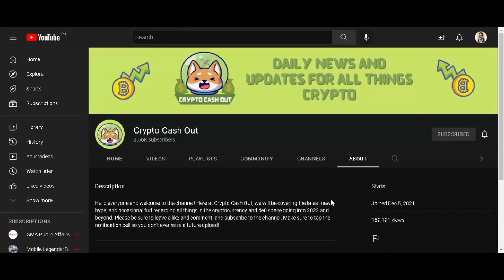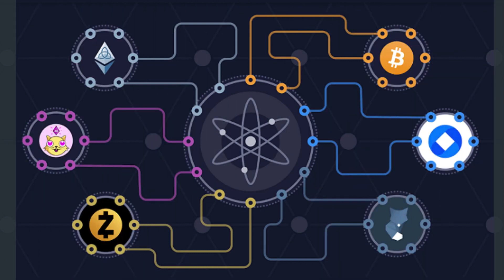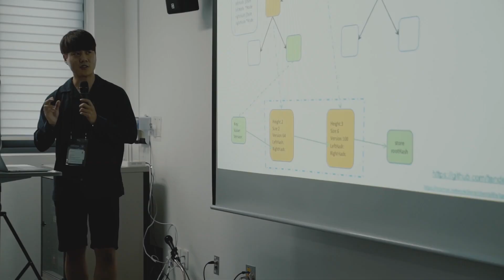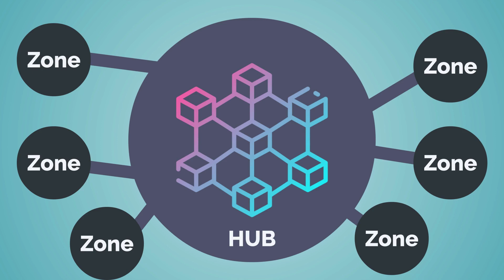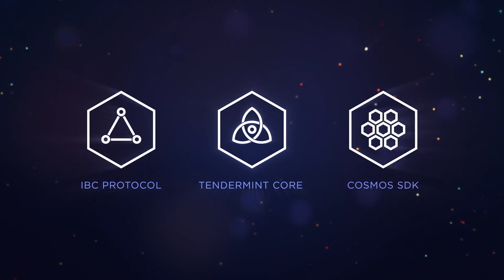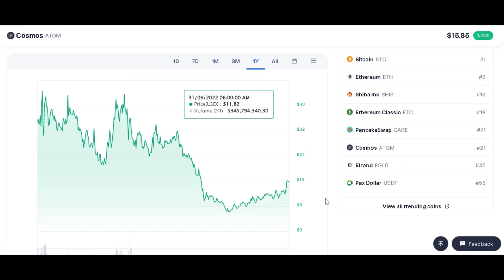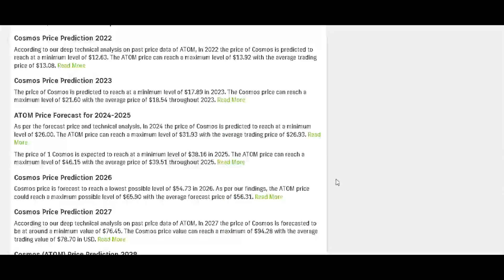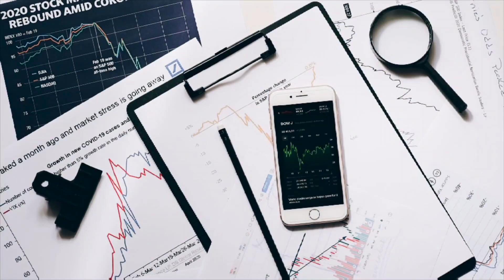What is Cosmos Crypto Network - Cosmos ATOM Price Prediction 2023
Buy Crypto with Coinbase and Get Up To $200 in BTC:
Hello everyone and welcome back to Crypto Cash Out! Today, we will be discuss cosmos crypto network! Cosmos is a blockchain that has enormous potential to explode. Cosmos ATOM is the native coin, and we will be discussing our atom price prediction 2023 for you guys here today.